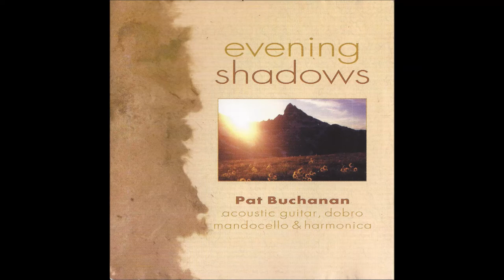Evening Shadows - Payne's Prairie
"Evening Shadows weaves acoustic music with sounds from an alpine meadow. Featured are the supple strains of acoustic guitar, dobro, mandocello and harmonica, accompained by live recordings of birds, crickets and running water. State-of-the-art recording equipment was planted atop our greatest peaks to capture nature in action. Afterward, 3-D Audio Realism was added to create and expanded, stereophonic effect. The result is a pure panorama in sound, perfect for dreaming and soaring."

Pat Buchanan: Acoustic guitar, dobro, mandocello & harmonica.
Series produced by Trammell Starks.
Recorded by Bill Allgood at Allgood Productions and Recording Services, Marietta, Georgia, January 1993.
Edited by Gary Rice.
This recording utilizes 3-D Audio Realism, created by the Hughes AK-100 Sound Retrieval System.
Cover Photo: David Muench1993.
Sleeve Photo: Philda Starks.
Design and Layout: Daniel M. Wright.